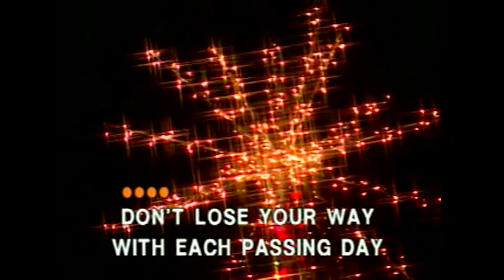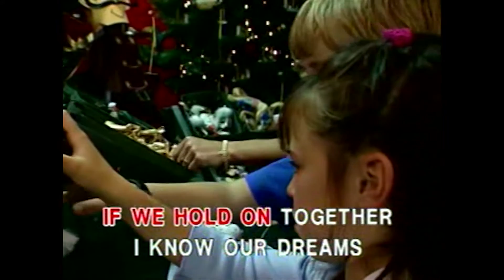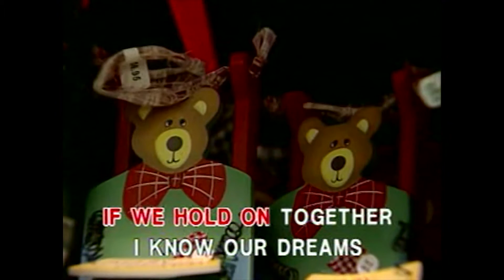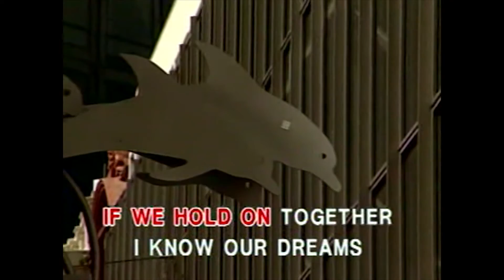If We Hold On Together from "The Land Before Time" (cover)